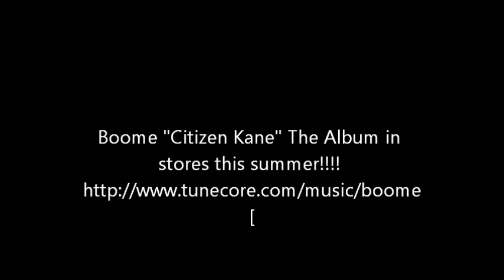boome tv season 1 ep.2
Behind the scenes of "Suicide Off The Moon" video shoot